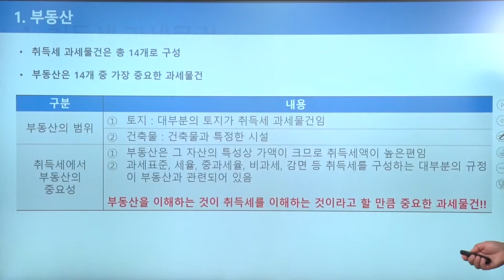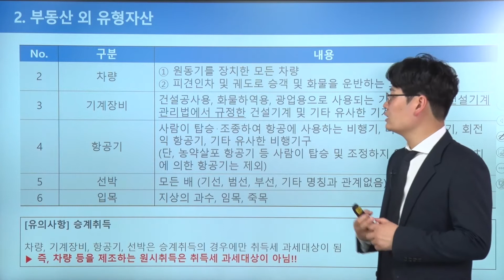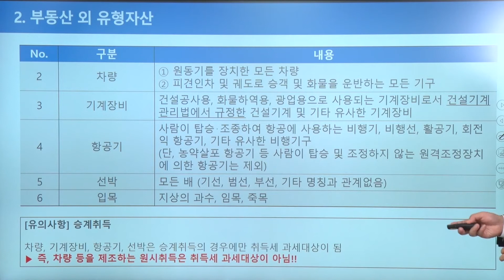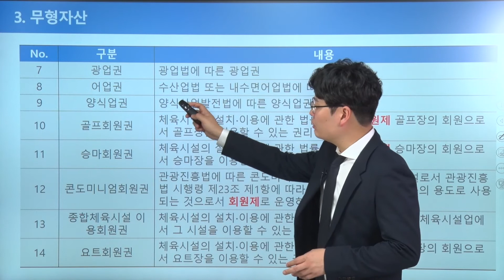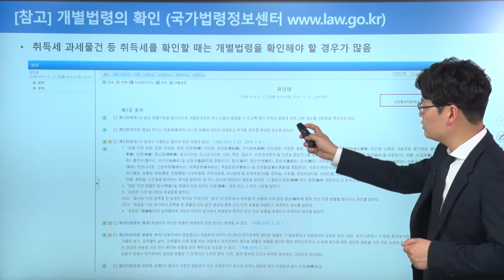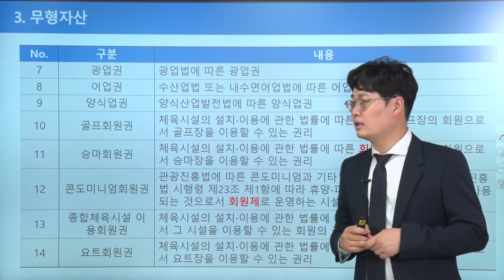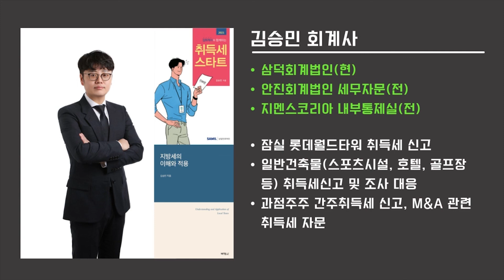[취득세의 모든것] 4_취득세 과세물건_김승민 회계사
저서 : 취득세 스타트,  지방세의 이해와 적용 (김승민 저)

* 2021년 5월 법령으로 제작된 영상입니다. 실제 적용할 경우에는 충분히 검토하시고, 전문가와 상의하시기 바랍니다.